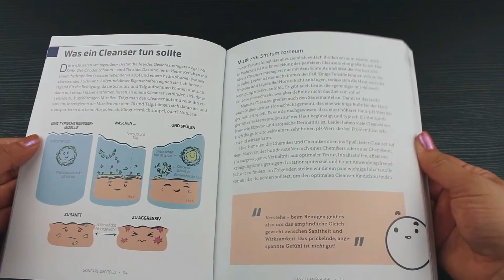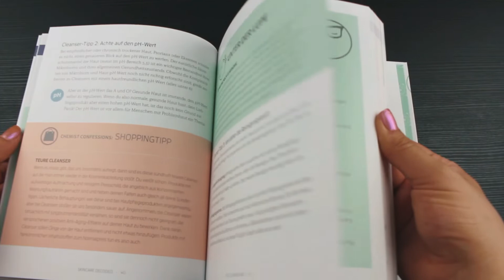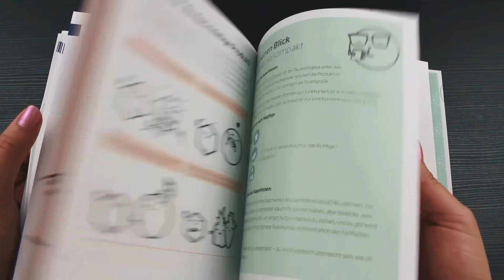Buchempfehlung⎮SKINCARE DECODED ⎮ Dein Guide zu schöner und gesunder Haut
Buchempfehlung⎮SKINCARE DECODED

SHOPPING_________________________________________

*Skincare Decoded

MEIN EQUIPMENT___________________________________

* Das heißt über die Links generierten Umsatz wird je nach messbaren
Erfolg Provision gezahlt. Ihr könnt euch die Produkte natürlich auch
gerne woanders kaufen.
** PR Sample - dieses Produkt wurde mir kosten- und bedingungslos
zur Verfügung gestellt.